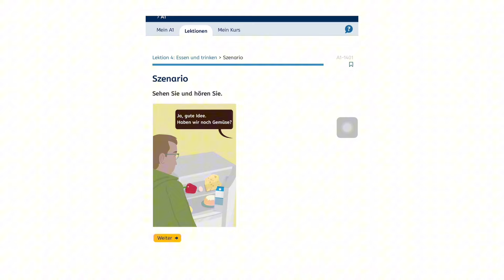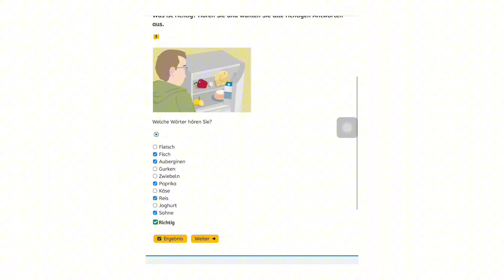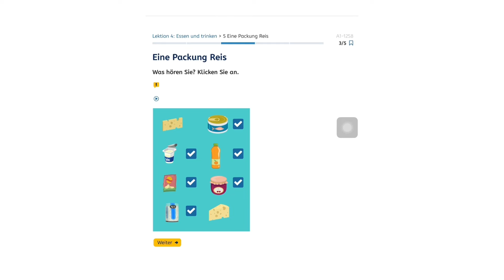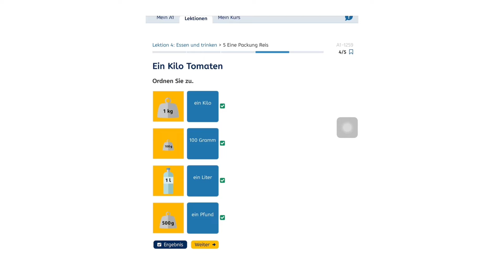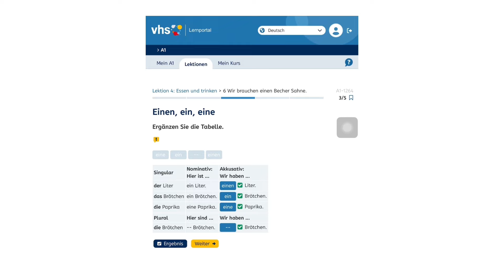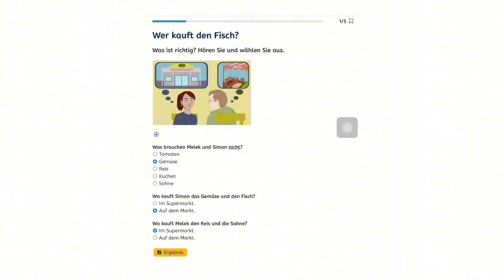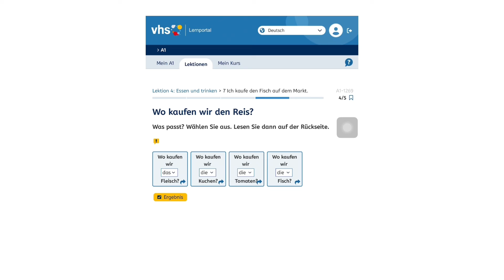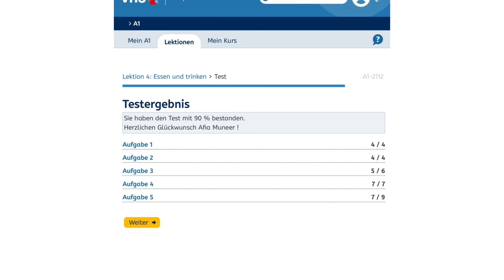Deutsch Lernen | Essen und Trinken | Thema was Kochen wir heute ? | A1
Easy way to german learn